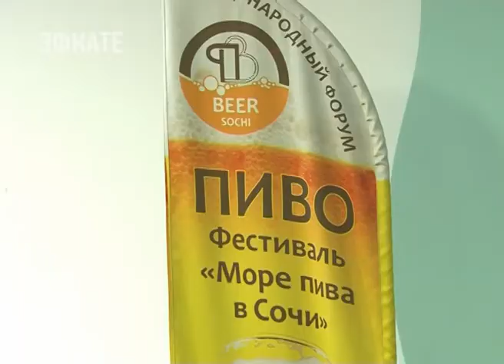В Сочи открылся международный форум «Пиво». Новости Эфкате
Он проводится в Гранд Отеле «Жемчужина» уже в 27 раз. Традиционно его организаторы «СОУД-Сочинские выставки».

Международный форум «Пиво» — это главное в России специализированное выставочное мероприятие пивной индустрии. На него съезжаются профессионалы пивоваренной отрасли со всего мира. Ежегодно Сочи становится профессиональной площадкой для презентации новых брендов.